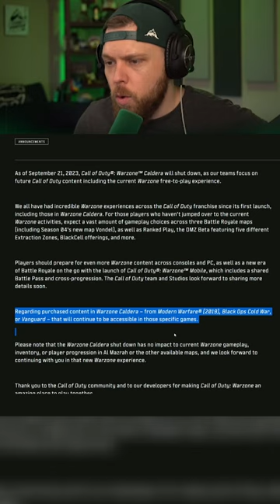Activision pulling the plug on Caldera